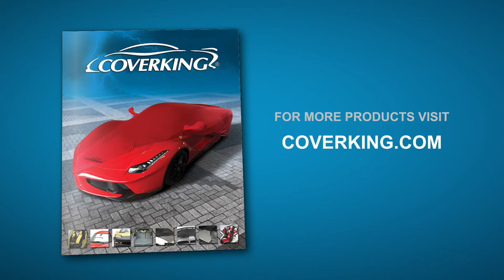How to Install 2014-2021 BMW i3/i3s Custom Cargo Liner | COVERKING®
How to install Coverking custom cargo liner on a 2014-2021 BMW i3/i3s.

Step-by-step process of installation of Coverking custom tailored cargo liner on a 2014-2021 BMW i3/i3s.